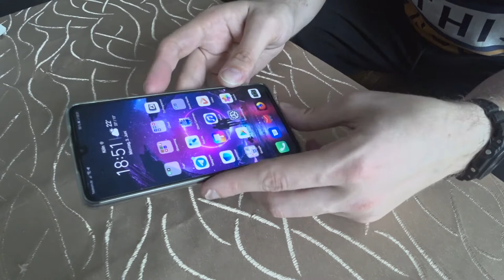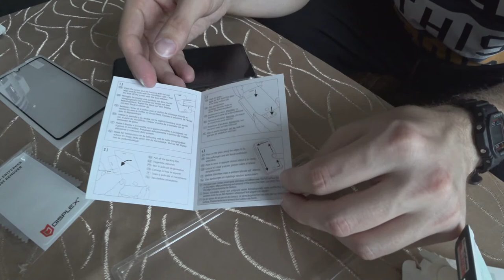Techview VLog: Huawei P30 Hama Glasschutz+Huawei Case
In diesem Video zeige ich euch das Hama 3D-Full-Screen-Schutzglas sowie das offizielle Huawei P30 PU Case